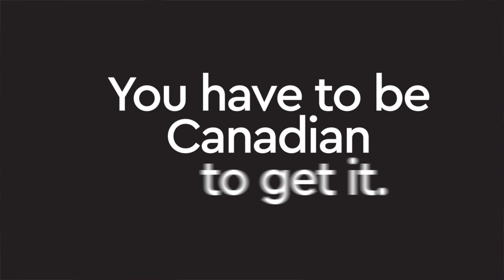Woman dressed like it's -5°c and man dressed like it's +40°c meet for lunch The Beaverton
Presented by .CA